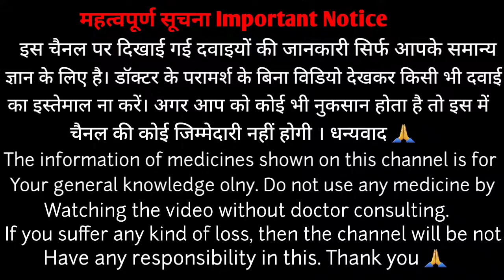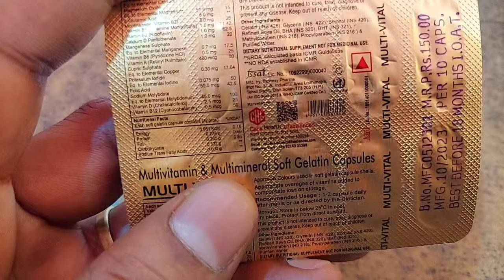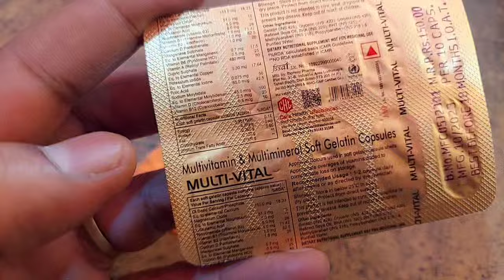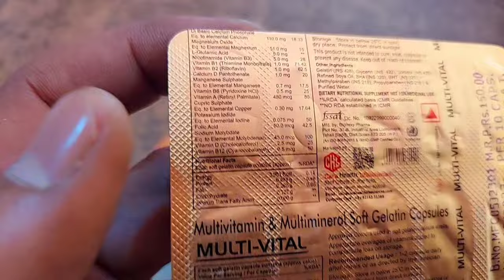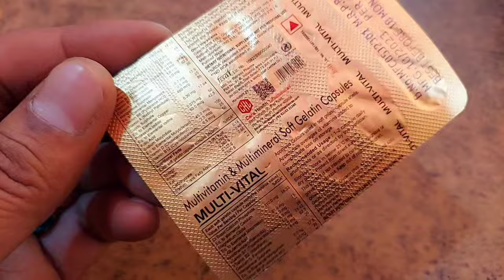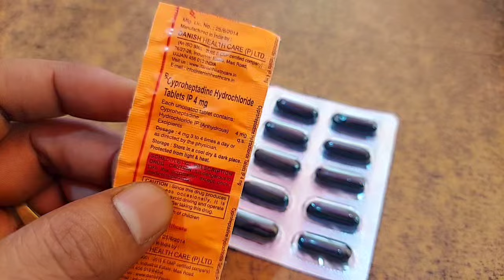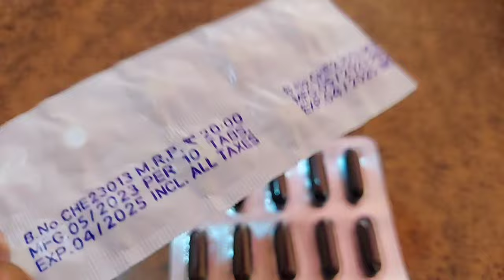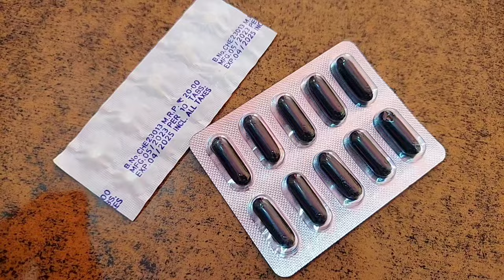मोटा होने की दवाई बिना नुकसान के | Mota Hone Ki Dava | कमज़ोरी से सूख चुके शरीर के लिए multivitamin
मोटा होने की दवाई बिना नुकसान के | Mota Hone Ki Dava | कमज़ोरी से सूख चुके शरीर के लिए multivitamin Capsules और Practin tablets

हमेशा के लिए बिना नुकसान के मोटा होना चाहते हो, Multivitamin Capsules और Practin Tablets

Practin or Dexona ke fayde
multivitamins capsules ke fayde
takat ki Dava
multi vital capsules

takat badhane ke liye kya khana chahie
taakat vati
takat ke liye kya khaye
takat kaise badhaye
takat wala
taakat vati results
takat ke capsule
takat ki dava
takat badhane ke liye kya khaye

mote hone ka tarika
mote hone ke liye kya karen

Thanks & Regards
Raj Varma